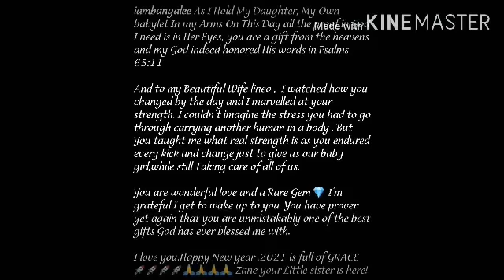Watch as DBANJ AND WIFE LINEO WELCOME SECOND CHILD A BABY GIRL.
As seen on the popular Nigeria music guru Instagram page.. He wrote "As I hold my Daughter, my own baby let in my Arms on this day all the proof of God I need is in her eyes, you are a gift from the heaven and my God indeed honored his words in  psalms 65:11

And to my beautiful wife lineo, I watched how you changed by the day and I marveled at your strength. I couldn't imagine the stress you had to go through carrying another human in a body. But you taught me what real strength is as you endure every kick and change just to give us our baby girl, while still taking care of all of us.